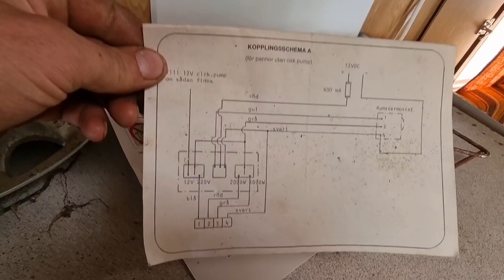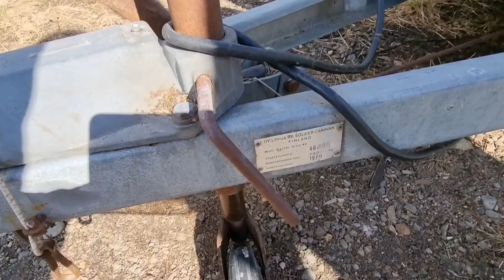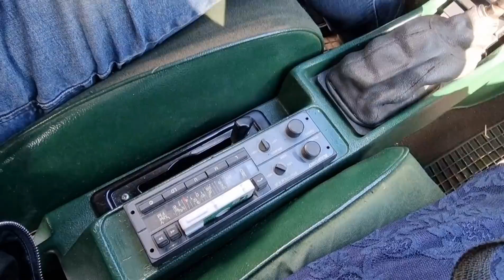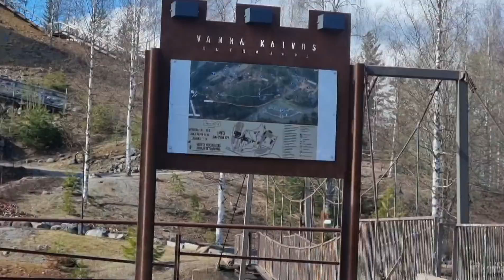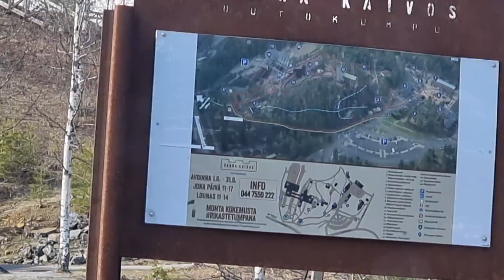Äitienpäivä ja uusi hankinta. Mothers day and the new thing.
Uutuusvaunu haluaa keikkua. Katsellaan kylän pintaa ja Sitikka vie eteenpäin pitkin takateitä.
Äideille onnea nyt ja aina.